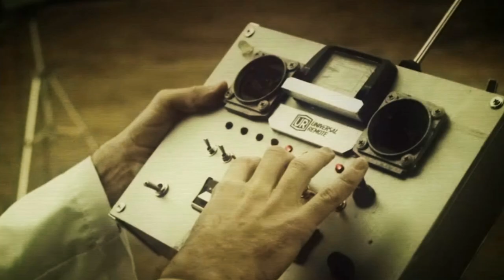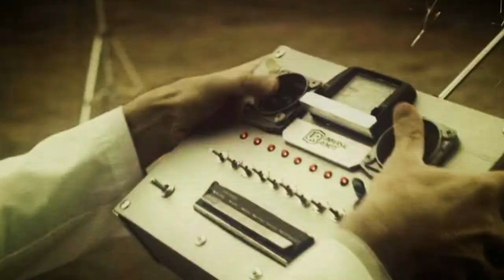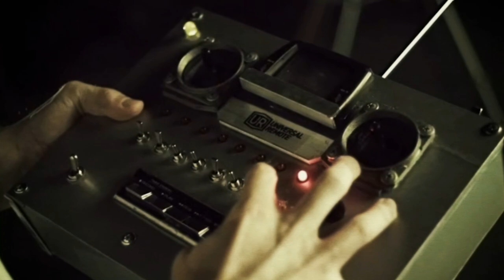zero-project on Google AdWords 2010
Happy New Year! I am sending you my wishes for a much better year than the previous one.

Ten years ago, Google Ads (then known as Google AdWords) celebrated its 10th anniversary by sending a personalized video to every creator who had used the service. In this video, you can see the domain name "zero-project.gr" being created with mechanical bees, with a few million dominoes, even projected on the moon.